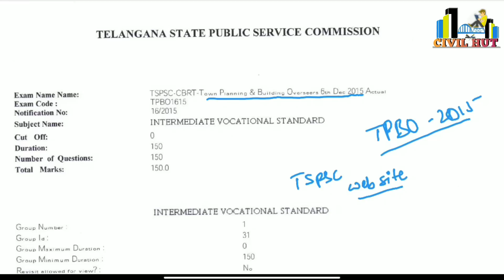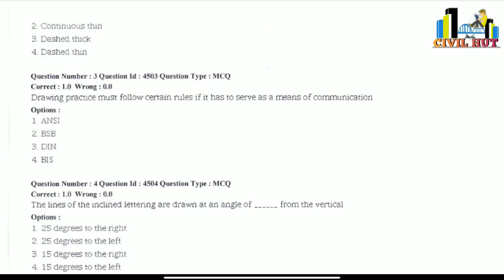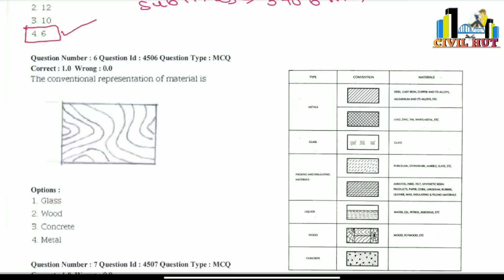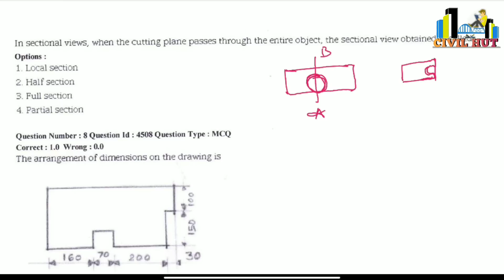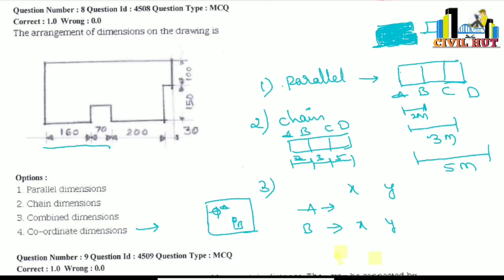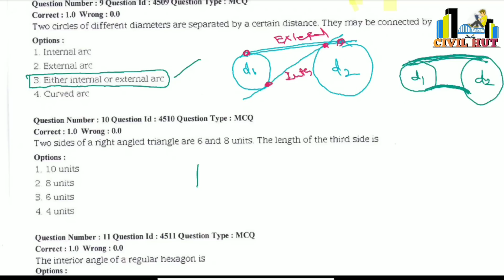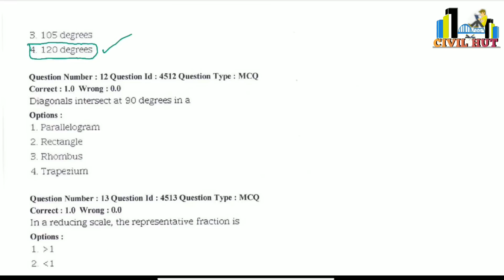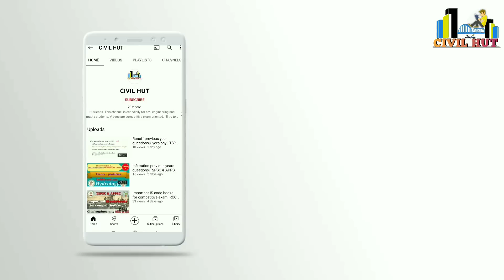TSPSC TOWN PLANNING BUILDING OVERSEER 2015 PREVIOUS YEAR QUESTION PAPER & SOLUTIONS || TPBO||CIVIL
TSPSC TOWN PLANNING BUILDING OVERSEER (TPBO) 2015 PREVIOUS YEAR QUESTION PAPER & SOLUTIONS  TPBO